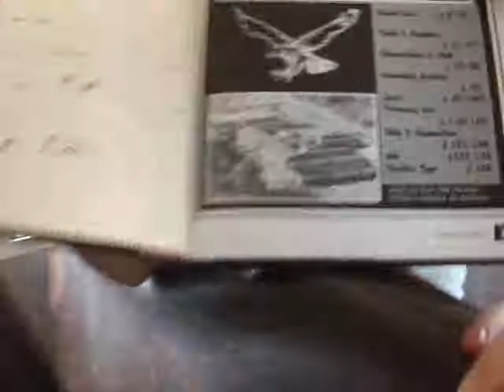Last Day of School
We recorded this in the back of the bus.My camera died and we recorded the rest on Morgan's camera.Sadly,she can't upload it.